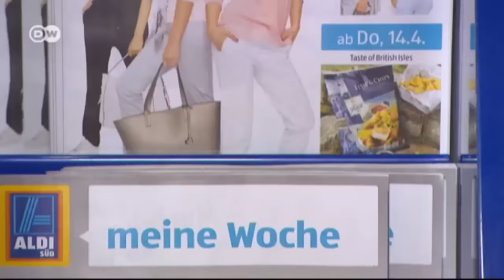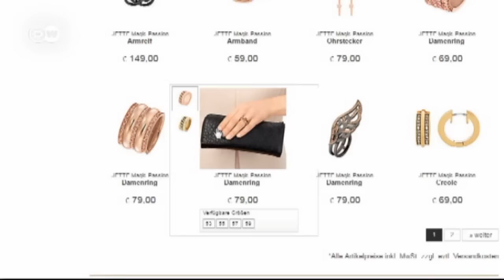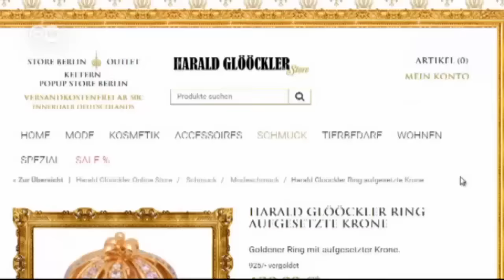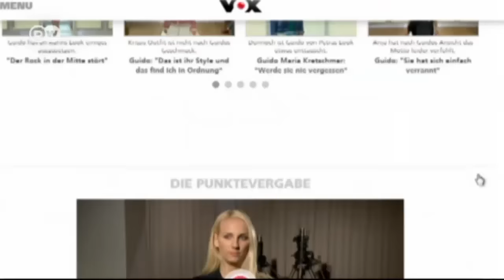Hidden Champions: erfolgreiche Designer aus Deutschland | Euromaxx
Jette Joop, die gerade eine Modelinie für einen Discounter entworfen hat, gehört zu einer Riege von Designern, die man auf den großen Schauen in Paris oder Mailand vergeblich sucht. Dennoch sind sie in Deutschland erfolgreich. Mehr Euromaxx